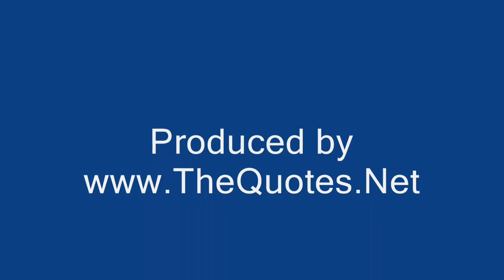Akira Yoshizawa Origami Collections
Collection of interesting Origami (Japanese paper folding art) created by Akira Yoshzawa. Read more details at .

Collection of interesting Origami (Japanese paper folding art) created by Akira Yoshzawa. Read more details at . Learn how to make a paper origami elephant .

Collection of interesting Origami (Japanese paper folding art) created by Akira Yoshzawa. Read more details at . Collection of interesting Origami (Japanese .

A 220-pound origami elephant made out of one sheet of paper? Yes, please. An origami robot that pounces to three-dimensional life? Of course. Join Julie and .